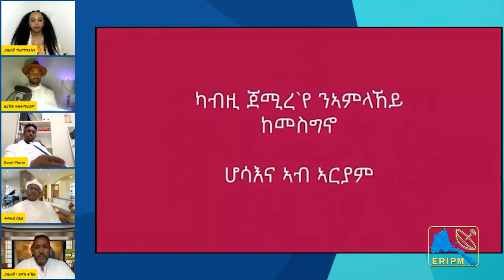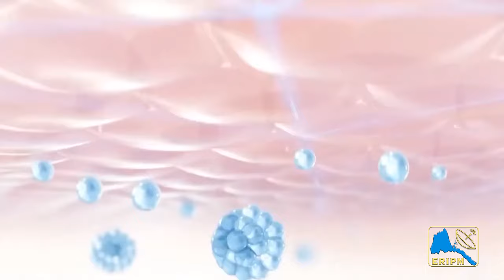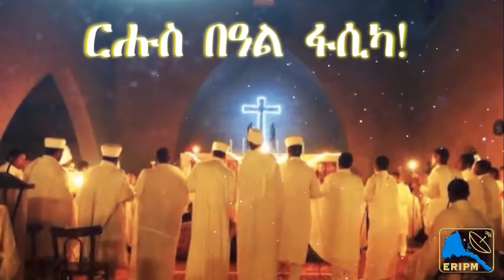ፍሉይ መደብ ብምኽንያት በዓል ፋሲካ ~ 2ይ ክፋል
ፍሉይ መደብ ብምኽንያት በዓል ፋሲካ